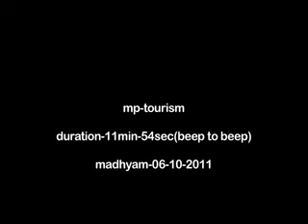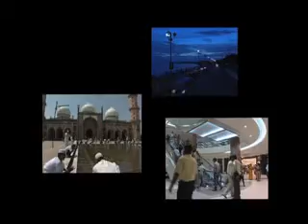MP Tourism Documentary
Diversity of Madhya Pradesh through Lens